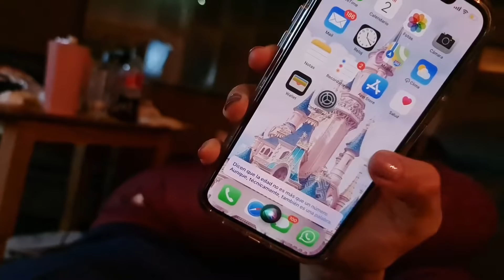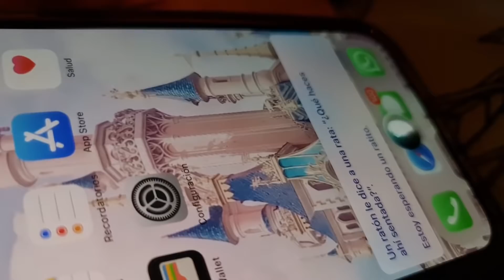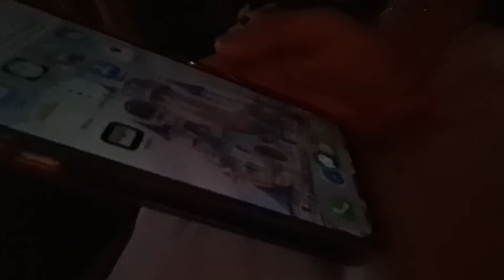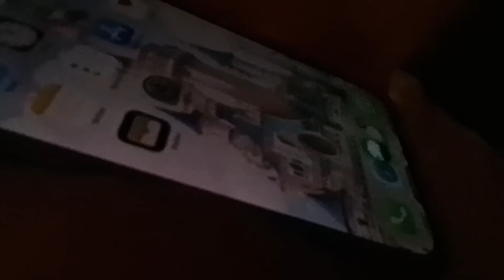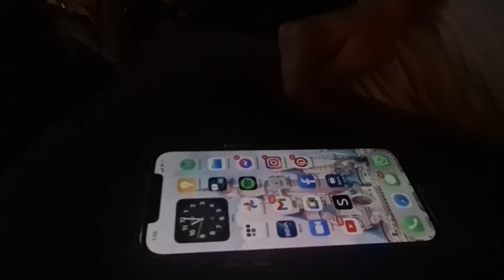Google vs Siri